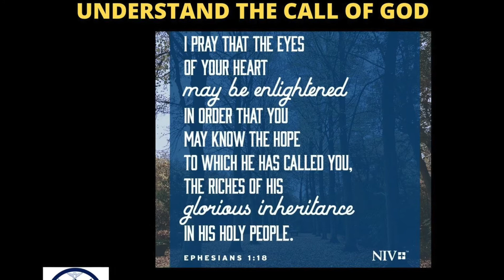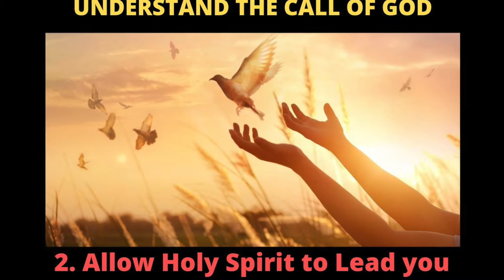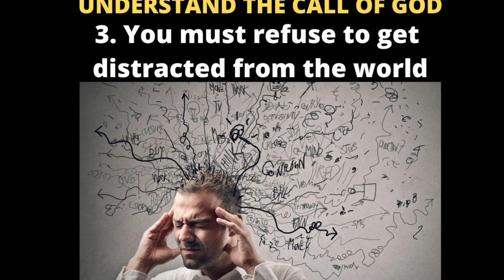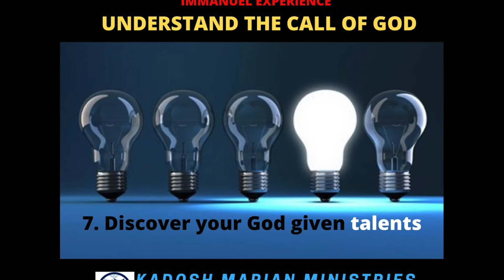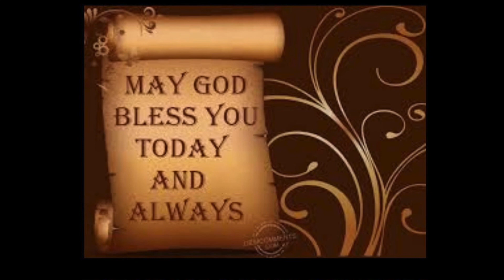Immanuel Experience 11Feb2020 - UNDERSTANDING THE CALL OF GOD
Immanuel Experience - Here is your 7 prophetic blessings of the day - Understand the Call of God

Ephesians 1:18 " I pray that the eyes of your heart may be enlightened in order that you may know the hope to which he has called you, the riches of his glorious inheritance in his holy people,"

Let us try to understand the call of God by the below steps:

1. Relationship with Jesus Christ
2. Allow Holy Spirit to lead you
3. You must refuse to get distracted from the world
4. Discover who you are in Christ
5. Give God your best
6. Trust God's plan
7. Discover your God given talents